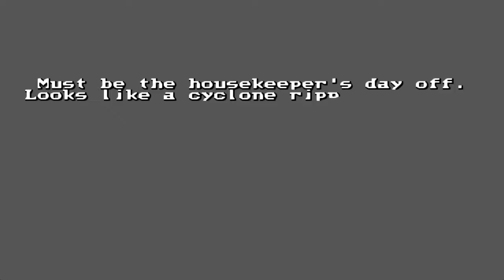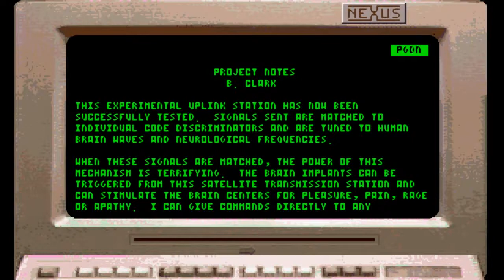Tex Murphy: Mean Streets - (10/12) - English Walkthrough